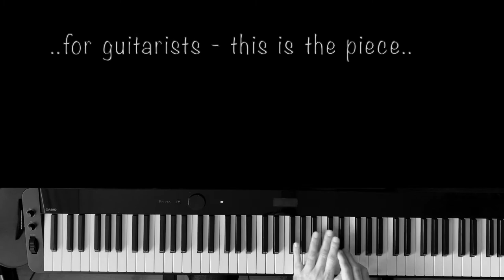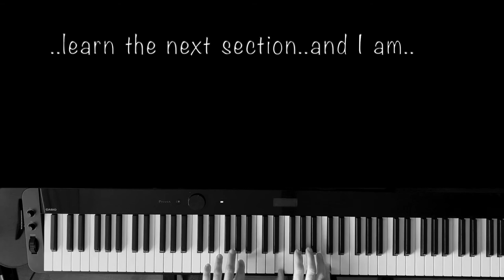Piano Marvel & playing the main section of Fur Elise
Fur Elise using Piano Marvel.